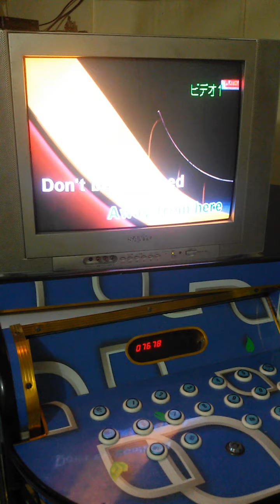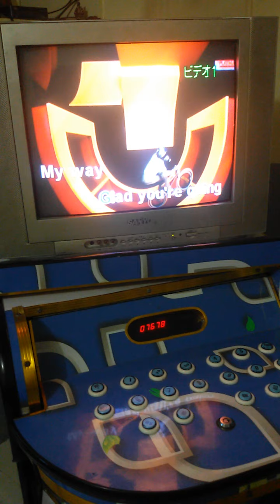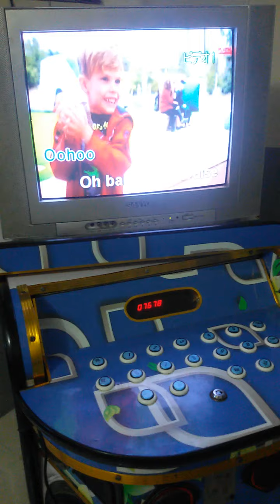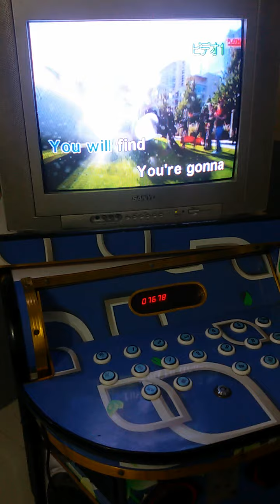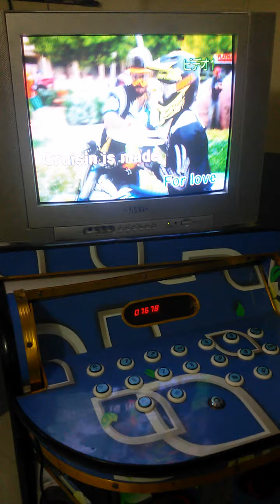Cruisin covered by Chona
Pagbigyan nyo n aq...

After so many years n hndi nakakanta s videoke, eto n dahil need ng cuz q for her project n nsa Japan ngayon kaya gora n! 😂 Pagpasensyahan nyo n po ang boses q huh hndi kz kagandahan tlga kaya sumayaw n lng tlga aq. Hahaha... salamat s pakikinig! 😄